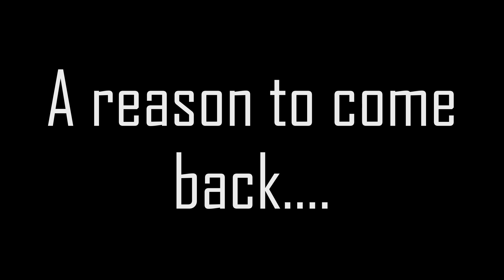trad climbing in sweden with SY Eisbär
trad climbing in sweden, climbing on island Algön